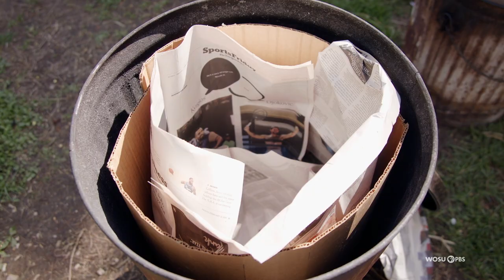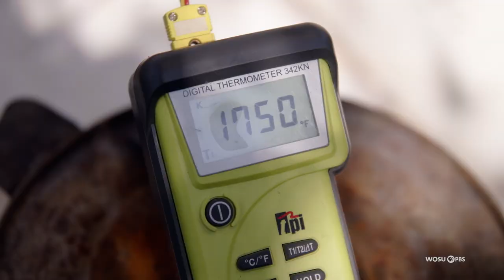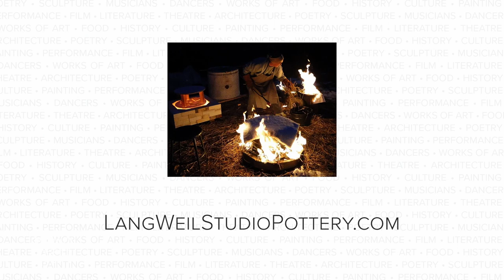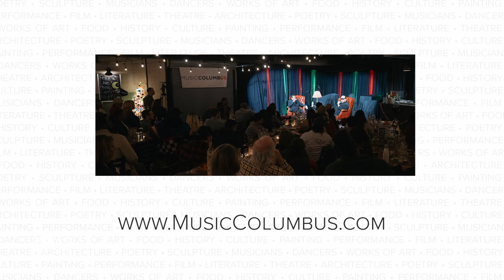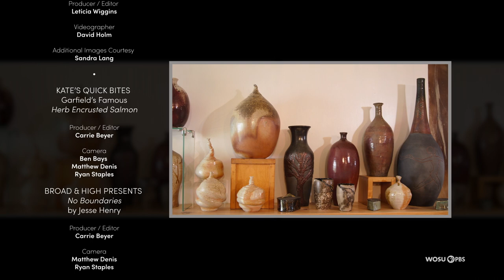Fanciful Pottery and Music in Columbus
Sandra Lang & Walter Weil had a goal to make a living doing art. Ranging from fanciful mugs to decorative clay vessels, Langweil Studio in Groveport is the realization of that dream. Kate learns how a local organization whose mission is to contribute to Columbus’ cultural & economic growth, and of course creates a culinary treat. Hear talented Columbus musician Jesse Henry perform.